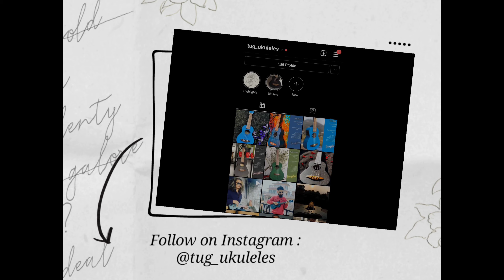Bhailini aaen Aagana | Ukulele Lesson | Tihar Song | Astha & Susan Maskey (Aama Chhori Version)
Hello everyone, I have created this channel "The Ukulele Guy" in my attempt to create ukulele tutorial videos for Nepali songs, as I had found that there were not any Nepali songs' ukulele tutorial on the internet, back in 2018.

I'll be uploading more of these videos now onwards. Please send me your feedbacks so that it  can be helpful for me to improve myself.

You can also send me the songs for which you want me to make the tutorial.

-THE UKULELE GUY

HAPPY PLAYING :)